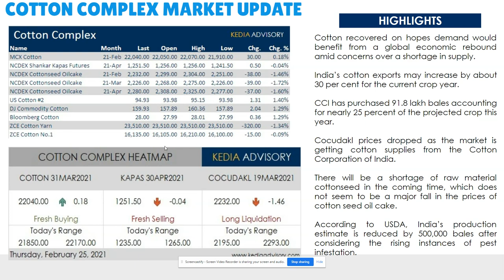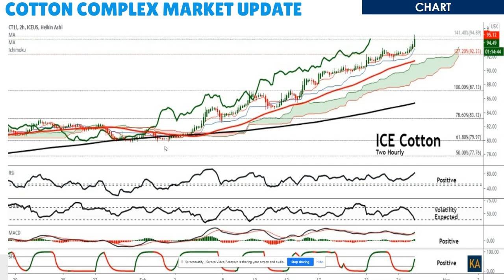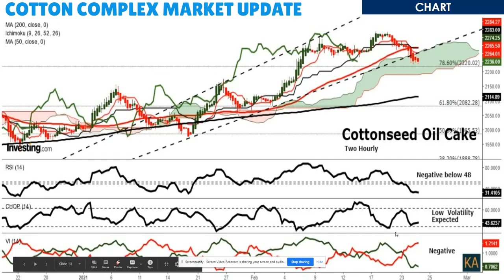Kedia Cotton Complex Morning Podcast as on Feb 25, 2021 | केडिया कॉटन पॉडकास्ट 25 फरवरी 2021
Cotton recovered on hopes demand would benefit from a global economic rebound amid concerns over a shortage in supply.
India’s cotton exports may increase by about 30 per cent for the current crop year.
CCI has purchased 91.8 lakh bales accounting for nearly 25 per cent of the projected crop this year.

Cocudakl prices dropped as the market is getting cotton supplies from the Cotton Corporation of India.
There will be a shortage of raw material cottonseed in the coming time, which does not seem to be a major fall in the prices of cotton seed oil cake.
According to USDA, India’s production estimate is reduced by 500,000 bales after considering the rising instances of pest infestation.